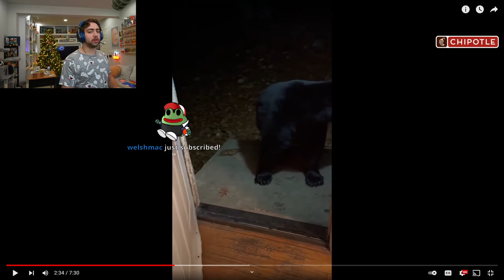Anything can be a pet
What did he mean by use it...